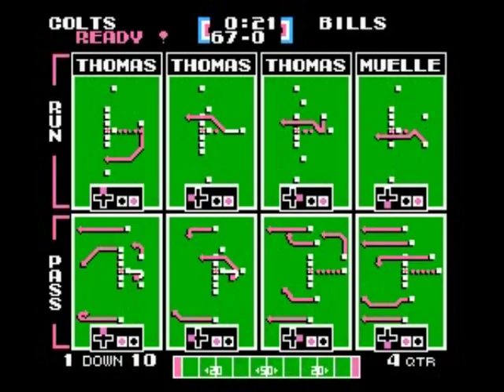Tecmo Super Bowl (NES) - Indianapolis Colts - Week 7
My full season playthrough of Tecmo Super Bowl (NES) as Indianapolis Colts.

Week 7
Colts vs. Bills